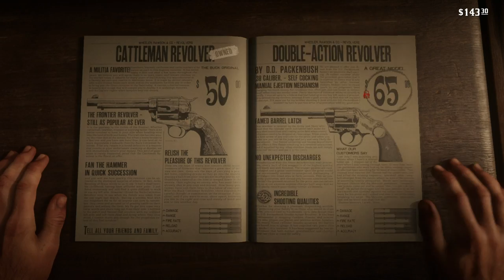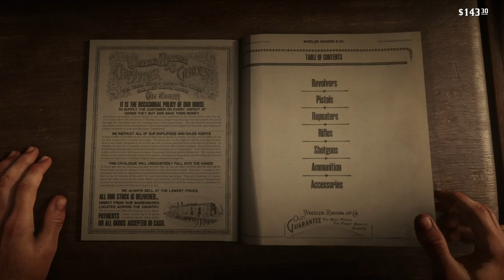Red Dead Redemption 2 #1 - The Western Life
Song | Stephen - Crossfire (Bash Remix)